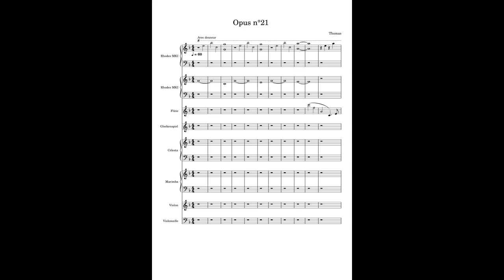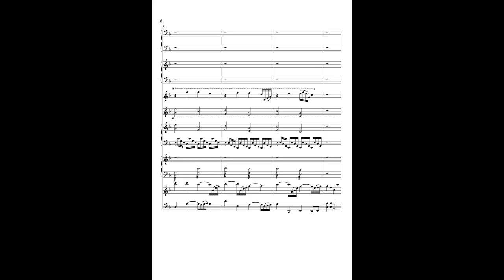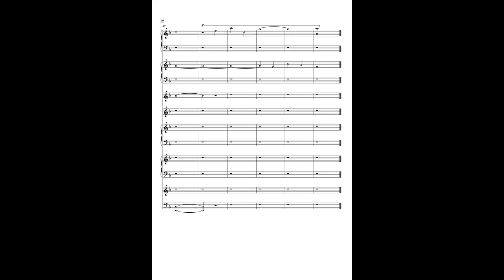Opus n°21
La musique d'aujourd'hui a été écrite dans la deuxième moitié de 2021.
La pièce s'ouvre sur un motif étrange et éthéré, basé sur un accord de Vème degré. C'est un accord habituellement tendu. Ici, il est joué sur un synthétiseur Rhodes MKI de telle manière qu'il parait un peu aérien. Il se résous tout de même sur l'accord du Ier degré (c'est un enchainement typique en musique dite tonale). (0:00 - 0:35)
La flûte, premier instrument traditionnel de ce morceau, fait son entrée et joue un motif non-thématique accompagné par le Rhodes (0:35 - 1:12).
Le glockenspiel et le célesta entrent à leur tour et jouent un motif mélodique lui aussi très aérien sur un rythme lent et régulier. Le célesta se charge aussi d'arpèger les accords, le marimba joue en trémolo (il joue rapidement pour donner une impression de tremblement) pour donner de la texture, et la violoncelle joue une basse assez chantante. (1:12 - 1:32)
C'est au tour du violon de faire son apparition. Lui aussi joue la partie mélodique en ajoutant quelques notes et fioritures à celle-ci. (1:32 - 1:52)
La flûte est de retour et joue sensiblement la même chose que le violon en canon (avec un léger retard). (1:52 - 2:12)
La tête (le début) du thème est joué par chaque instruments successivement : le violoncelle, le célesta, le glockenspiel, puis le marimba, tandis que le violon joue un développement/accompagnement. (2:12 - 2:32)
Le motif tout en arpège de la flûte revient avec cette fois un accompagnement au célesta, puis au violoncelle. (2:32 - 3:04)
Enfin, le motif du début revient avec cette fois, non pas une simple résolution sur le degré I, mais bien une réponse, un motif qui vient conclure la question posé par le motif d'introduction.

Voila !
J'espère que cette musique vous aura plu, et joue vous donne rendez-vous samedi prochain pour la suite !